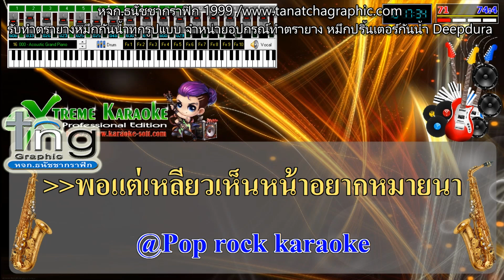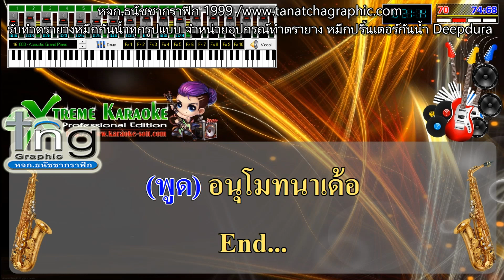อนุโมทนา..เด้อ - มอส คำหมากบิน🎸คาราโอเกะ Sound font ดนตรีสด🎤สมจริงทุกเครื่องดนตรี เสียงดีทุกมิติ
🎤โปรแกรมคาราโอเกะแต่งเสียงดี  จาก...ช่างอีเล็กทรอนิกส์  สาขาเครื่องเสียง
🎸Sound Font ดนตรีสดเหมือนจริงทุกเครื่องดนตรี เสียงดี เบสหนักแหลมใสกระจ่างทุกมิติ ปรับเสียงได้ทุกเครื่องตนตรี
🎹 มีฟังชั้นเครื่องดนตรีไทย เช่น ระนาด  ขลุ่ย พิณ แคน ซอ  กลองยาว  เพื่อปรับเน้นในเพลงลูกทุ่ง ,หมอลำ ได้ด้วย

ศิลปิน : มอส คำหมากบิน
คำร้อง/ทำนอง : บุ๊ค ศุภกาญจน์
เรียบเรียง : เอ็ม นาโนน
มิกซ์มาสเตอร์ : เอ็ม นาโนน
ค่ายเพลง บังเอิญ มิวสิค
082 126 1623 (ต.โต้ง ผู้จัดการ)

🎤เพื่อฝึกร้องเพลงเท่านั้น ไม่ได้ตั้งใจจะละเมิดลิขสิทธิ์ นะครับ  FC :   🌹